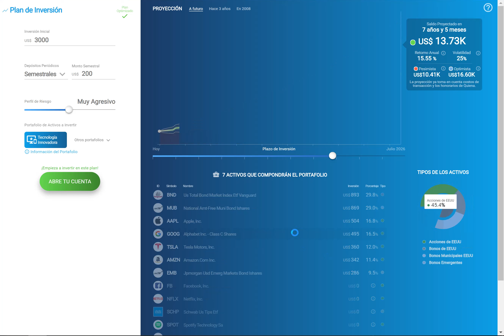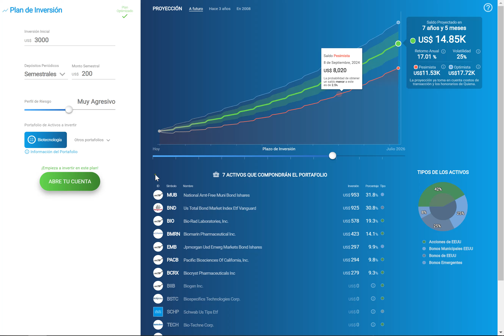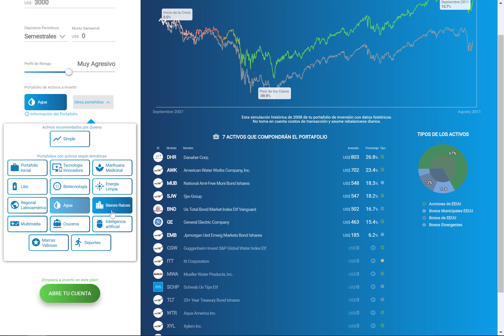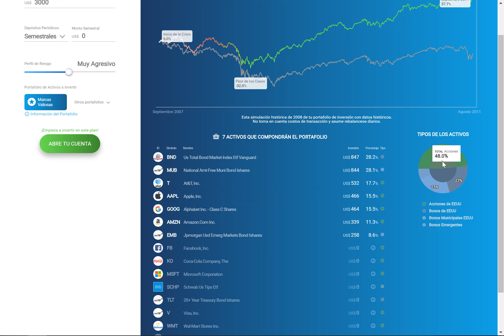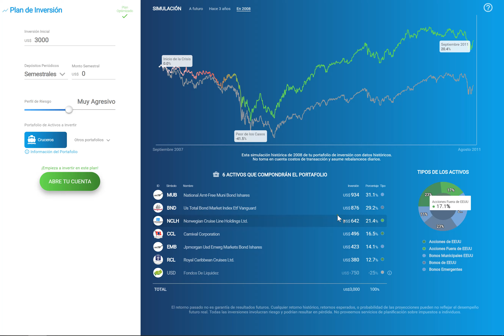QUIENA INVERSIONES - PORTAFOLIOS TEMÁTICOS || Características, Riesgos, Composiciones, Proyeccciones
Opinión sobre la plataforma Quiena Inversiones analizando los Portafolios Temáticos, características, alternativas, proyeccciones, riesgo, composiciones. Inversiones Automáticas